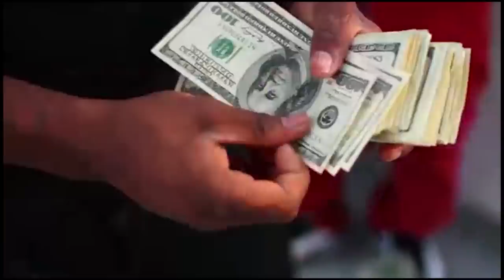💰 Las películas que casi hunden grandes estudios en Hollywood 💰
Hoy arranco con una curiosidad. Sabiais que la palabra Negocio proviene del latín y tiene que ver con la negación del ocio? Resulta que para los romanos el tiempo de hacer tratos no era divertido. Por desgracia en Hollywood no lo entienden así y relacionan dinero con entretenimiento. Como no soy mucho de ese pensamiento he pensado quw sería divertido ver las veces que les ha salido mal el Negocio y repasar cuelaes fueron los batacazos más grandes en taquilla.